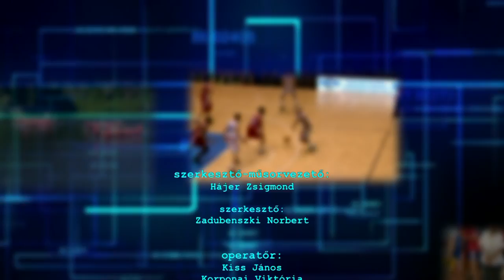Sportszelet 2017. augusztus 18.